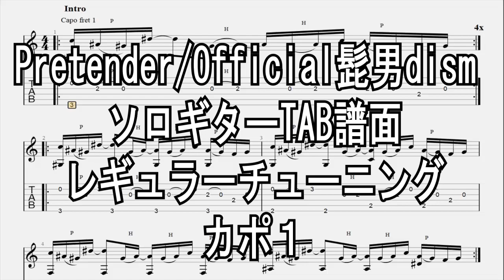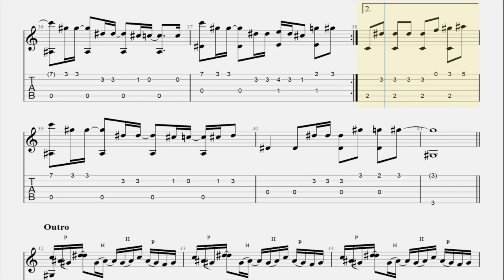[コンフィデンスマンJP]Pretender/Official髭男dism[ソロギター TAB譜面]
原曲キー、演奏はカポ1

新たにフルver. )で譜面販売しています→ Pretender/Official髭男dism - Piascore 楽譜ストア